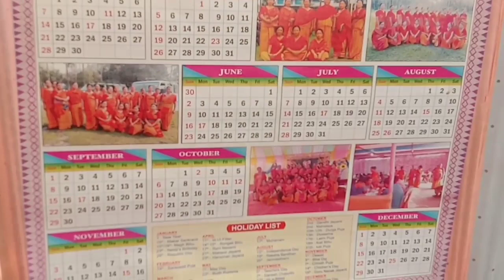Rima ni gwtar Julee 07-1-2024